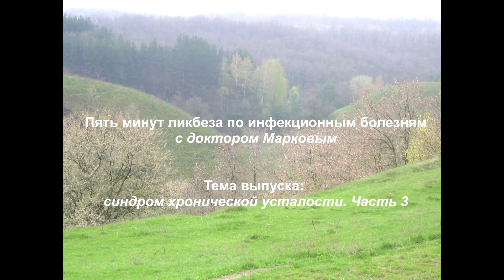Синдром хронической усталости. Часть 3. / Chronic fatigue syndrome. Part 3.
Третья часть "детективной истории" о синдроме хронической усталости в свежем еженедельном выпуске "5 минут ликбеза по инфекционным болезням с доктором Марковым".
The third part of the "detective story" about chronic fatigue syndrome in the fresh weekly issue "5 minutes of educational program on infectious diseases with Dr. Markov".
Врач инфекционист иммунолог Игорь Марков автор более 200 научных и научно- популярных печатных работ в области острых и хронических инфекционных заболеваний, в том числе 4 монографий и более 25 авторских свидетельств и патентов на изобретения. С 1996 г. по настоящее время генеральный директор клиники «Витацелл», с 2010 г. – Клиники Маркова.
Клиники работают по семейному принципу и оказывают медицинскую помощь детям и взрослым с различными заболеваниями внутренних органов и систем.
Основной принцип работы: «хорошо лечится то, что правильно диагностируется».
❤️ 4 ролика, которые мы рекомендуем посмотреть:
Клиника Маркова в:
Клиника Маркова находится по адресу: Киев, ул. Раисы Окипной, 4-Б,